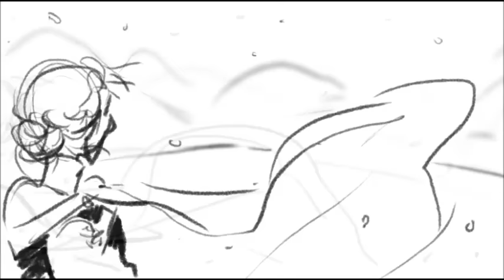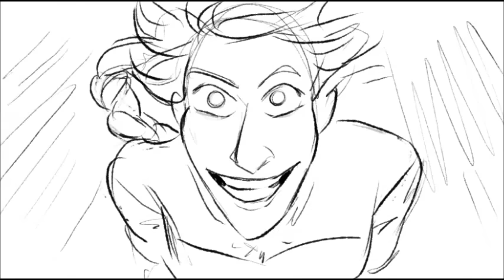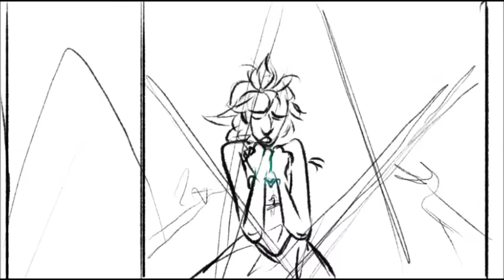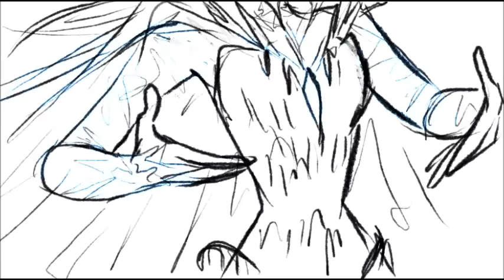"Let It Go" Redo Storyboards (1st draft)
Well, I went and got the whole thing out over the course of about a week I guess. Was 5 days since I posted the first portion of it on tumblr and I guess I went and did all the rest since it got around.

I admit, I got super lazy with a lot of it and some of it isn’t as clear and I’m sorry about that but… I’m tired haha… Also I have a ton of other projects to do. I’m surprised I did it all tbh. It’s one of the longest storyboard sequences I’ve done so far!

Though it was for fun, it was at least also a good practice for me. I knew I needed something more visual than what the original was and though I had the vision it’s always hard to make out what you actually have in mind and do it justice. It’s a start though! Thank you all for the nice comments you’ve had before! I hope you enjoy the rest~

(Maybe one day I’d try cleaning it up more idk.)

Music ©  Kristen Anderson-Lopez and Robert Lopez
Storyboards done by me

Also, hey, do you want to see more of my WIPs for this storyboard and others?? :D